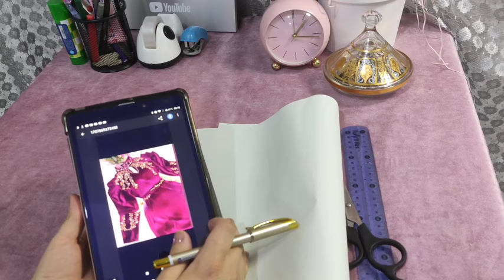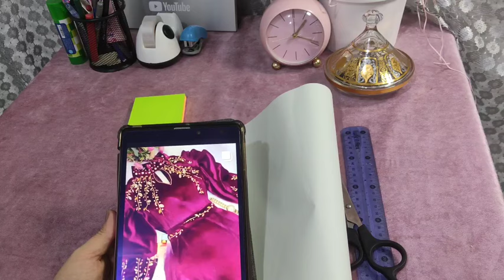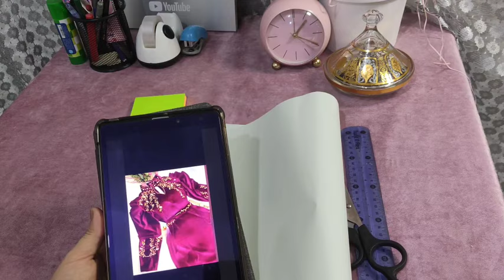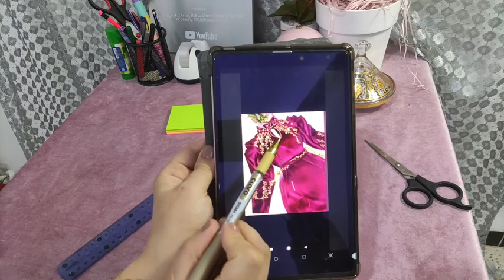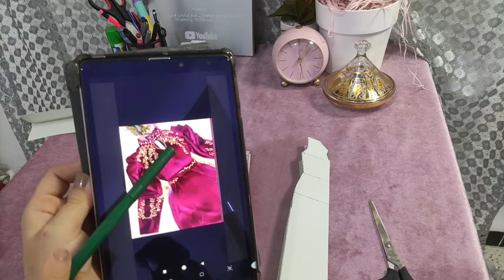سلسلة العيد بترون ڨندورة قطيفة بالكول و تشريح في الذراعين